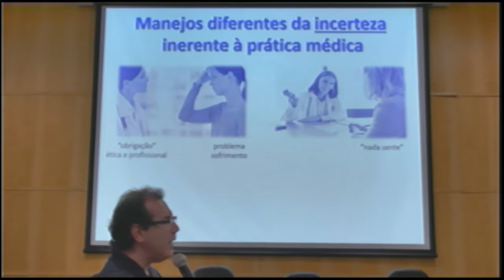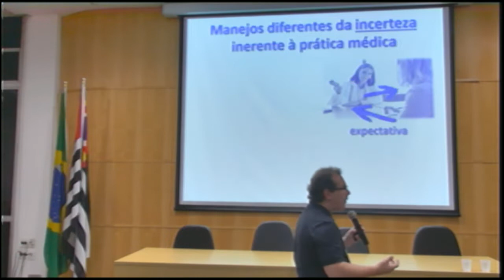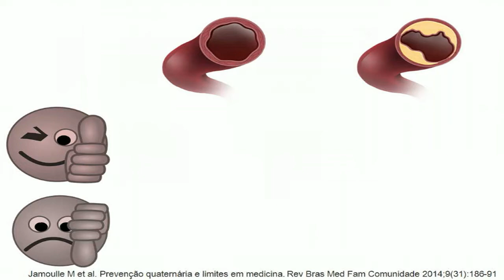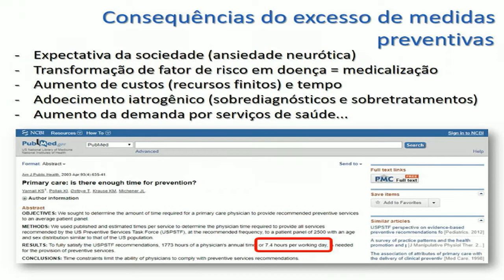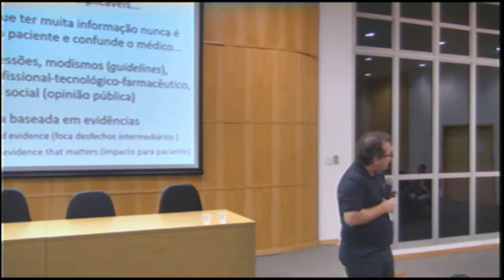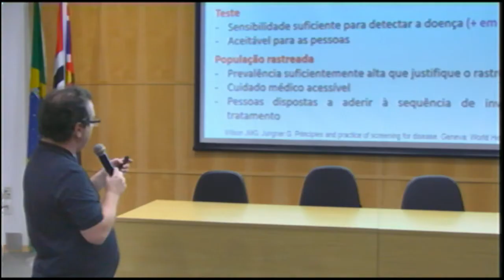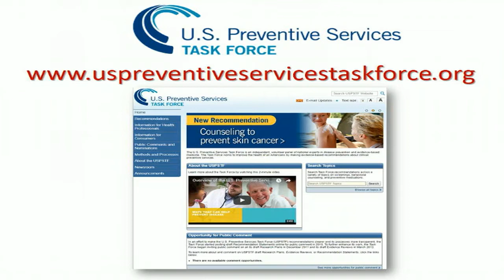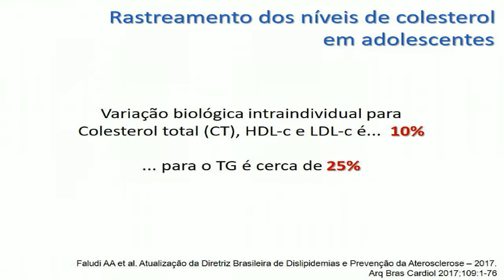Check-up na Adolescência